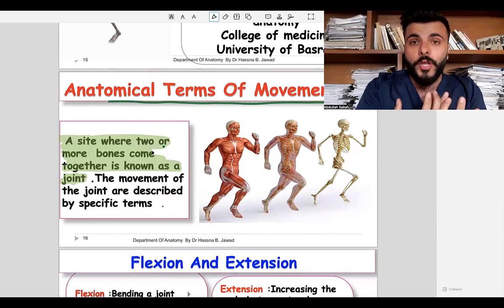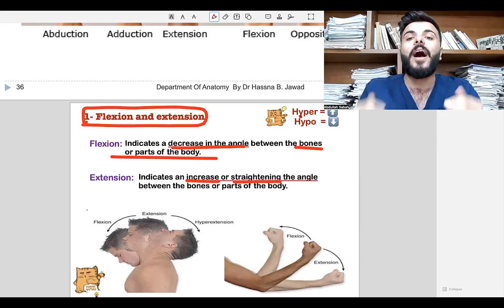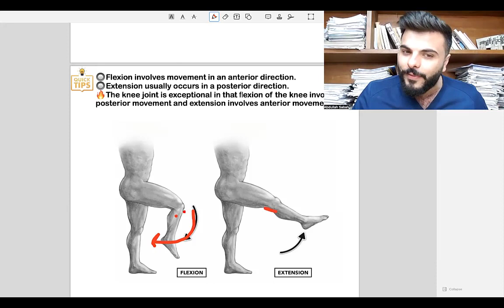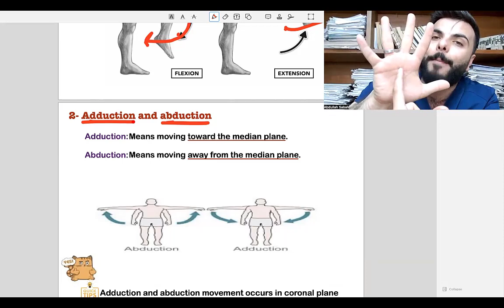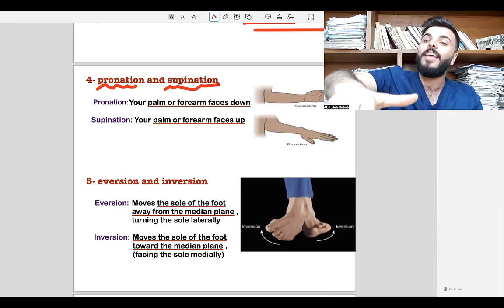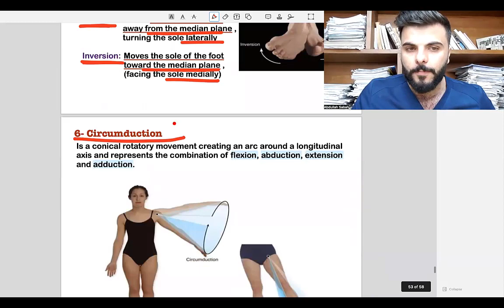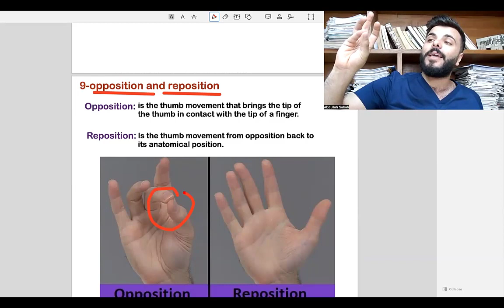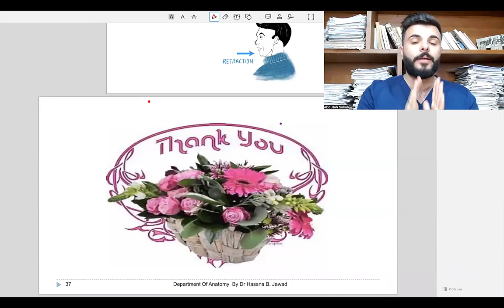Lecture3 terms of movement (طب البصرة)